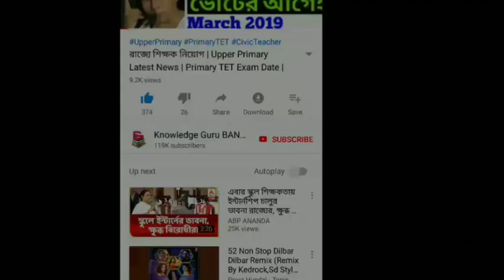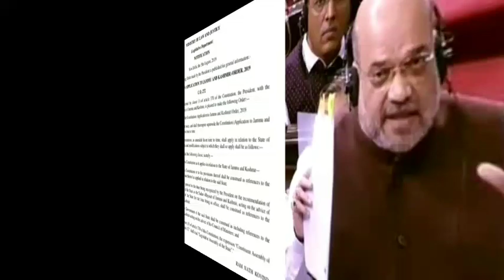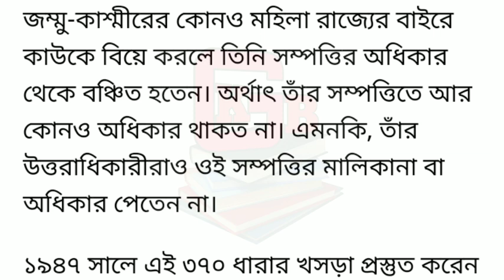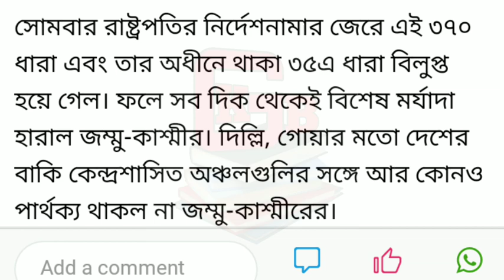What is Article 370 and 35A || ৩৭০ ধারা কি || Jammu & Kashmir || জম্মু কাশ্মীর ইস্যু || Modi News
What is Article 370 and 35A || ৩৭০ ধারা কি || Jammu & Kashmir || জম্মু কাশ্মীর || Modi News ||